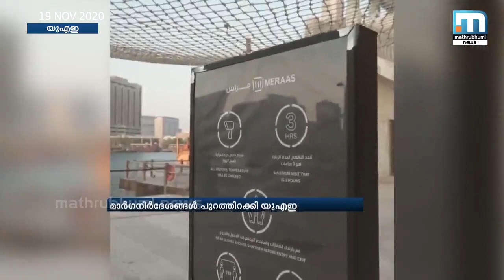ആഘോഷങ്ങളില്‍ പാലിക്കേണ്ട മാര്‍ഗനിര്‍ദേശങ്ങള്‍ പുറത്തിറക്കി യു.എ.ഇ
ദേശീയ ദിനം അടക്കമുള്ള ആഘോഷ അവസരങ്ങളില്‍ പാലിക്കേണ്ട മാര്‍ഗനിര്‍ദേശങ്ങളും സുരക്ഷാ മാനദണ്ഡങ്ങളും യു.എ.ഇ. പുറത്തിറക്കി. പ്രോട്ടോക്കോള്‍ ലംഘിച്ചാല്‍ പിഴയീടാക്കും.